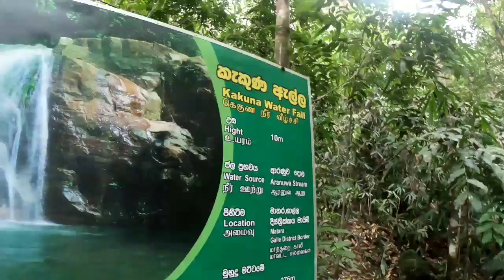Sinharaja Documentary Video - Coming soon (intro) #130